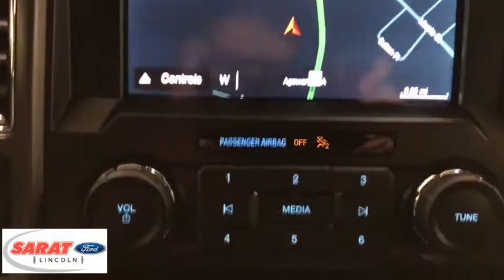2019 Ford F-150 Westfield, Holyoke, West Springfield, Suffield, Agawam, MA Y0703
2019 Ford F-150 available in Agawam, Massachusetts at Sarat Ford Lincoln. Servicing the Westfield, Holyoke, West Springfield, Suffield, MA area.
2019 Ford F-150 XLT SPT APPEAR PKG - Stock#: Y0703 - VIN#: 1FTEW1EP5KFB55689

Contact Sarat Ford Lincoln today for information on dozens of vehicles like this 2019 Ford F-150 XLT 4WD SuperCrew 5.5' Box. This Ford includes: 3.55 AXLE RATIO CALIFORNIA EMISSIONS SYSTEM TRANSMISSION: ELECTRONIC 10-SPEED AUTOMATIC Transmission w/Dual Shift Mode A/T 10-Speed A/T PRICED DORA WHEELS: 20 6-SPOKE PREMIUM PAINTED ALUMINUM Aluminum Wheels VOICE-ACTIVATED TOUCHSCREEN NAVIGATION Navigation System FRONT LICENSE PLATE BRACKET TIRES: P275/55R20 OWL Tires - Front Performance Conventional Spare Tire Tires - Rear Performance *Note - For third party subscriptions or services, please contact the dealer for more information.* You deserve a vehicle designed for higher expectations. This Ford F-150 delivers with a luxurious, well-appointed interior and world-class engineering. This 4WD-equipped vehicle will handle majestically on any terrain and in any weather condition your may find yourself in. The benefits of driving an Four Wheel Drive vehicle, such as this FordF-150 XLT 4WD SuperCrew 5.5' Box, include superior acceleration, improved steering, and increased traction and stability. Where do you need to go today? Just punch it into the Ford F-150 on-board navigation system and hit the road. Sarat Ford Lincoln Where Customers Become Friends since 1929
Fixed Antenna,Radio w/Speed Compensated Volume Control, Radio Data System and External Memory Control,Radio: AM/FM Stereo w/6 Speakers,Regular Box Style,Black Power Side Mirrors w/Convex Spotter and Manual Folding,Chrome Grille,Clearcoat Paint,Tires: P265/70R17 OWL A/T,Variable Intermittent Wipers,Fully Automatic Aero-Composite Halogen Auto High-Beam Daytime Running Lights Preference Setting Headlamps w/Delay-Off,Wheels: 17 Silver Painted Aluminum,Tailgate Rear Cargo Access,Deep Tinted Glass,Steel Spare Wheel,Chrome Rear Step Bumper,Cargo Lamp w/High Mount Stop Light,Tailgate/Rear Door Lock Included w/Power Door Locks,Black Door Handles,Full-Size Spare Tire Stored Underbody w/Crankdown,Perimeter/Approach Lights,Front Fog Lamps,Black Side Windows Trim and Black Front Windshield Trim,Chrome Front Bumper w/Body-Colored Rub Strip/Fascia Accent and 2 Tow Hooks,Aluminum Panels,Fixed Rear Window,Securilock Anti-Theft Ignition (pats) Engine Immobilizer,Power 1st Row Windows w/Driver And Passenger 1-Touch Up/Down,Instrument Panel Bin, Dashboard Storage, Driver / Passenger And Rear Door Bins and 1st Row Underseat Storage,Day-Night Rearview Mirror,Front Cupholder,Driver And Passenger Visor Vanity Mirrors,4-Way Passenger Seat -inc: Manual Recline and Fore/Aft Movement,3 12V DC Power Outlets,Glove Box,Manual Adjustable Rear Head Restraints,Keypad,Pickup Cargo Box Lights,Perimeter Alarm,Remote Keyless Entry w/Integrated Key Transmitter, Illuminated Entry and Panic Button,Manual Tilt/Telescoping Steering Column,Manual Air Conditioning,Cloth 40/20/40 Front Seat -inc: 4-way adjustable driver/passenger headrests, manual driver/passenger lumbar and armrest w/storage,60-40 Folding Split-Bench Front Facing Fold-Up Cushion Rear Seat,Fade-To-Off Interior Lighting,Urethane Gear Shift Knob,Outside Temp Gauge,Analog Display,Full Cloth Headliner,Power Door Locks w/Autolock Feature,Full Carpet Floor Covering -inc: Carpet Front And Rear Floor Mats,Cruise Control w/Steering Wheel Controls,Rear Cupholder,Gauges -inc: Speedometer, Odometer, Voltmeter, Oil Pressure, Engine Coolant Temp, Tachometer, Transmission Fluid Temp and Trip Odometer,FordPass Connect 4G LTE WiFi Mobile Hotspot Internet Access,4-Way Driver Seat -inc: Manual Recline and Fore/Aft Movement,Compass,Interior Trim -inc: Metal-Look Instrument Panel Insert, Cabback Insulator and Chrome Interior Accents,FOB Controls -inc: Remote Engine Start,SYNC 3 -inc: enhanced voice recognition communications and entertainment system, 8 LCD capacitive touchscreen in center stack w/swipe capability, pinch-to-zoom capability included when equipped w/available voice-activated touchscreen navigation system, AppLink, 911 Assist, Apple CarPlay and Android Auto and 2 smart charging USB ports, Note: SYNC AppLink lets you control some of your favorite compatible mobile apps w/your voice, It is compatible w/select smartphone platforms, Commands may vary by phone and AppLink software,Power Rear Windows,Delayed Accessory Power,HVAC -inc: Underseat Ducts,2 Seatback Storage Pockets,Towing Equipment -inc: Harness and Trailer Sway Control,Leaf Rear Suspension w/Leaf Springs,GVWR: 6,500 lbs Payload Package,Auto Locking Hubs,Electronic Transfer Case,Single Stainless S